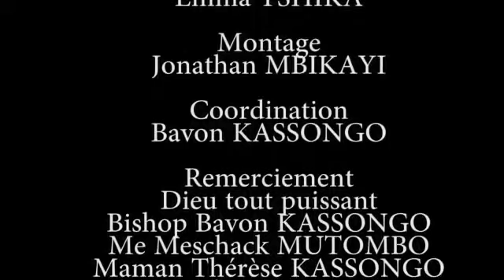LE PEUPLE CONGOLAIS DIT NON A L’ENTÉRINEMENT DE RONSARD MALONDA